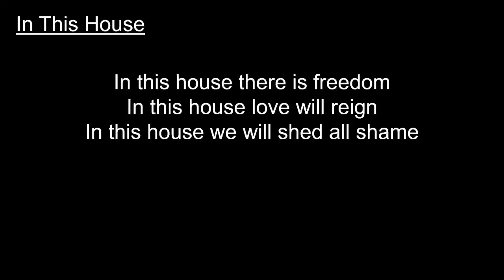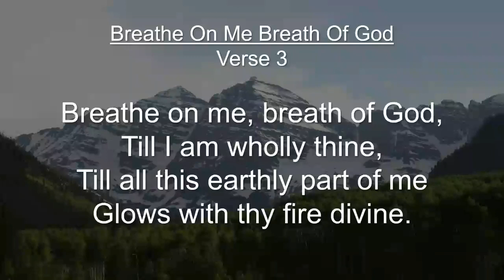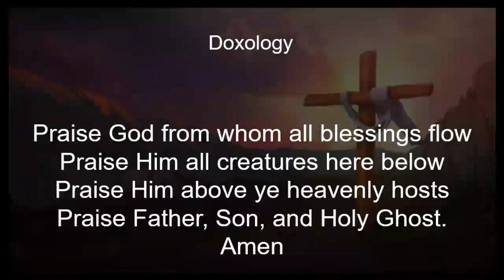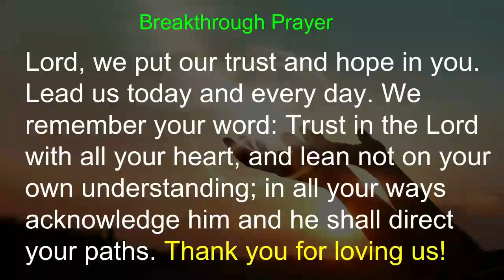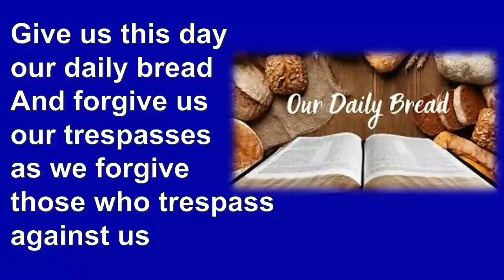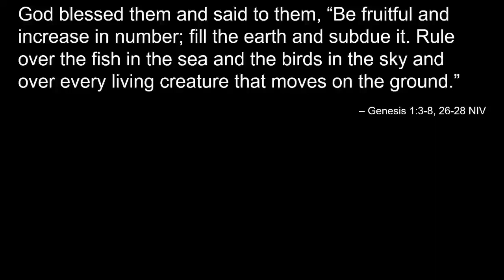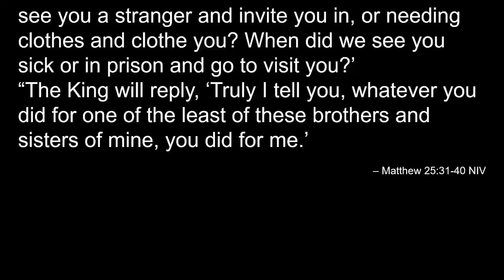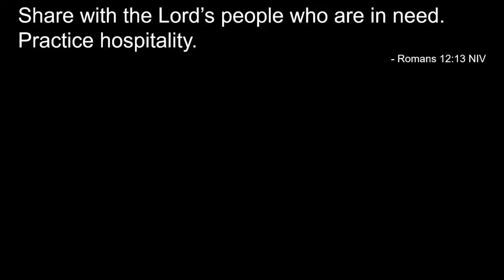Open House Series God was the first host #1